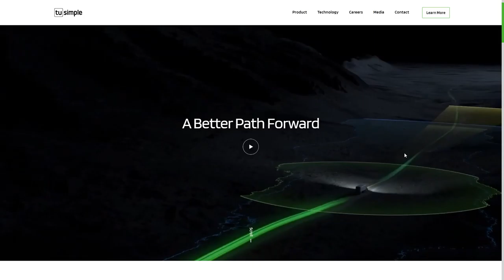TuSimple Better Path Forward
TuSimple Better Path Forward By The Global Grid Agency From United States
At TuSimple we develop the world’s most advanced self-driving technologies specifically designed to meet the unique demands of heavy-duty trucks.